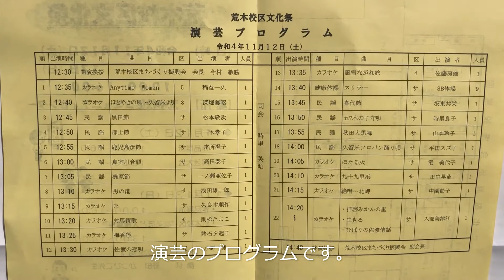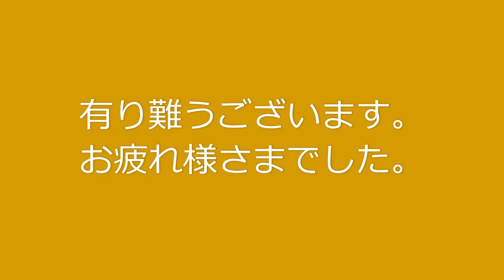福岡県「久留米市」「荒木町」「荒木校区まちづくり振興会」「荒木コミュニティーセンター」主催。「文化祭」を令和４年１１月１２日～１３日開催。コロナ過で中止となっていた文化祭を開催します。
文芸作品・農産物展示（土・日）・・１０時～１６時、絵画・習字・生け花・手芸・工芸・紙細工、地場産の野菜などを展示。
演芸大会　（土）・・１２時半～１５時半、カラオケ、民謡、ダンスなど。
　　　　　　　　　　　　参加賞のみ頂けるようです。
人権講演会（日）・・１３時～１４時　講師：野田かつひこ　先生
　　　　　　　　　　　（シンガソングライターで九州を歌っています）
　　　　　　　　　　　九州のつたえびとと呼ばれている。ふるさとをテーマに！
　　　　　　　　　　　議題：「さまざまな命のものがたり」
　　　　　　　　　　　１１月２６日　文化センター・共同ホールでコンサート。